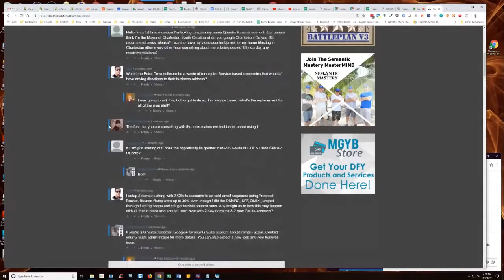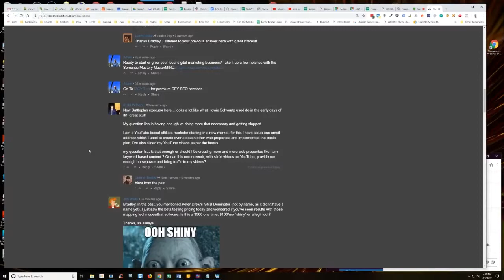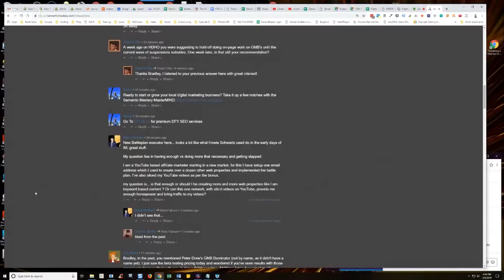Is One Network Enough To Get Enough Traffic To YouTube Videos For Affiliate Marketing?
In episode 266 of our weekly Hump Day Hangouts one viewer asked whether one network is enough to bring traffic to YouTube videos for affiliate marketing purposes.

The exact question was:

New Battleplan executor here... looks a lot like what Howie Schwartz used do in the early days of IM, great stuff.

My question lies in having enough vs doing more than necessary and getting slapped

I am a YouTube based affiliate marketer starting in a new market. for this I have setup one email address which I used to create over a dozen other web properties and implemented the battle plan. I’ve also siloed my YouTube videos as per the bonus.

my question is... is that enough or should I be creating more and more web properties like I am keyword based content ? Or can this one network, with silo’d videos on YouTube, provide me enough horsepower and bring traffic to my videos?